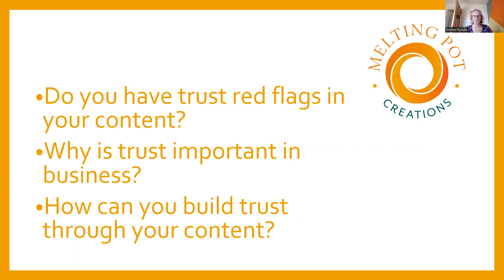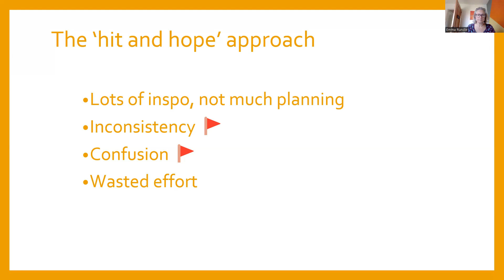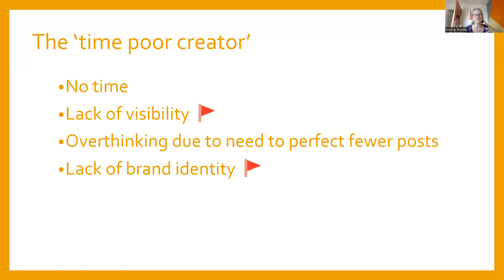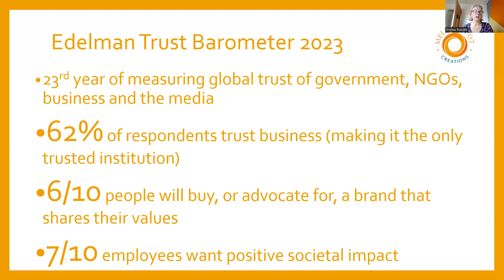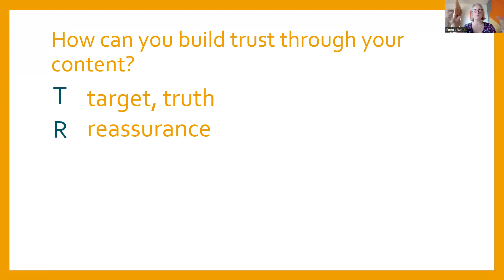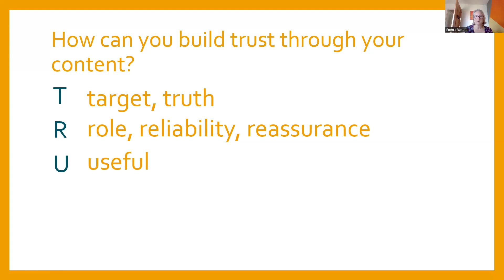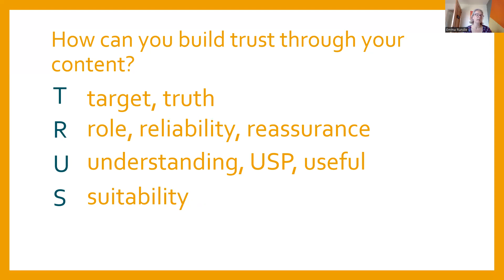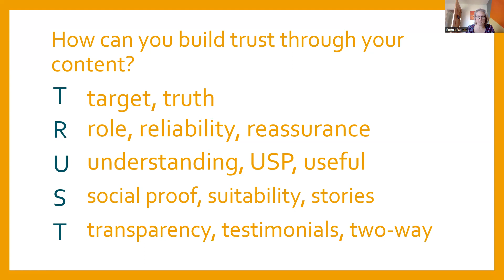How content builds trust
Trust is THE business relationship currency and it's critical we build it with our audiences if we want to convert them to paying customers.
In this talk I discuss why trust os so important and how we can use our content to build it.